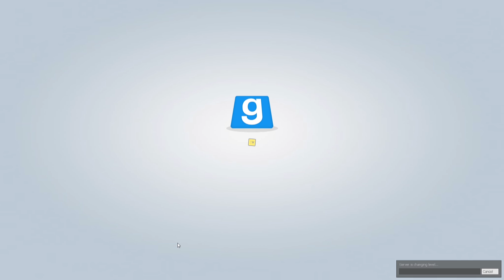💣Rutschen auf eigene Gefahr - TTT # 022 - Let´s Play | German💣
💣TTT mit Bekannten und Freunden💣

Mitspieler

Das Spiel

Garry's Mod ist der Sandkasten eines Physikers. Anders als bei gewöhnlichen Spielen, gibt es hier keine vordefinierten Ziele zu erreichen. Wir geben Ihnen die Werkzeuge und überlassen alles andere Ihnen.
Sie bringen Objekte hervor und schweißen diese zusammen, um ihre eigenen Geräte damit zu erschaffen, z. B. ein Auto, eine Rakete, Katapult oder etwas wofür es noch keinen Namen gibt – all das bleibt Ihnen überlassen.
Sie haben noch keine Erfahrung bei der Herstellung von Geräten? Macht nichts! Sie können eine Vielzahl an Charakteren in verrückten Positionen platzieren.

Kommentiertes Gameplay des Spiels Garry´s Mod aus dem Hause Facepunch Studios und Valve.